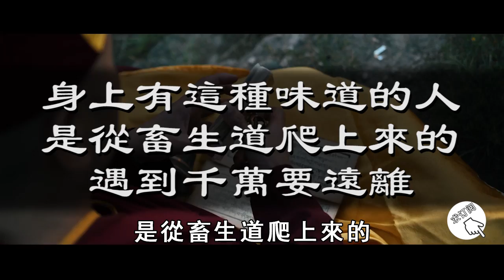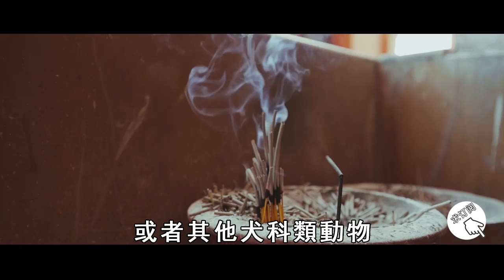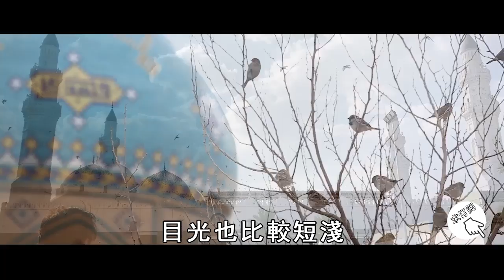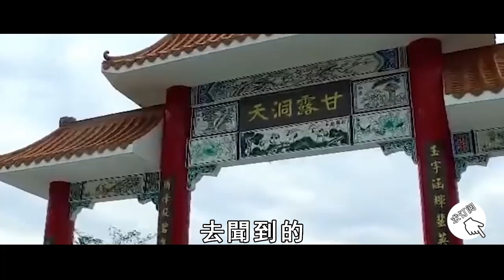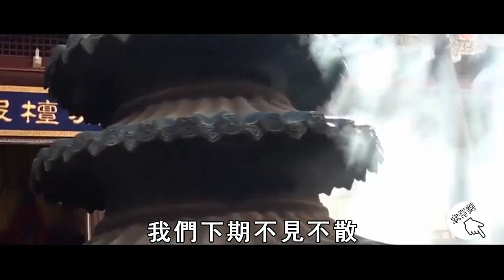身上有這種味道的人，你千萬要小心！這是輪迴的氣味，他們早就不是人了！【曉書說】